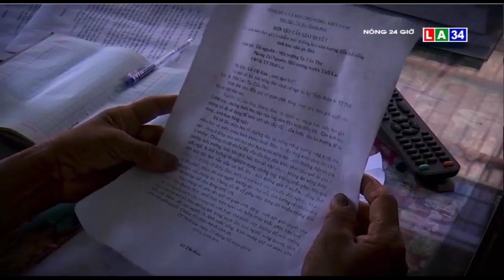Dân kêu trời vì kênh nước đặc quánh chất thải từ trang trại nuôi lợn | LONG AN TV